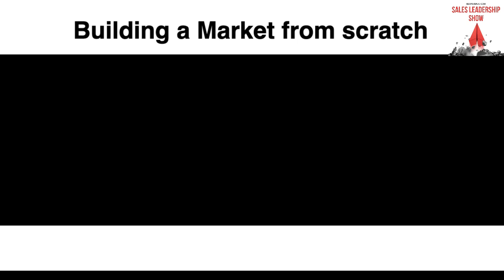HOW TO CREATE A TERRITORY FROM SCRATCH. - THE SALES LEADERSHIP SHOW ON ITUNES